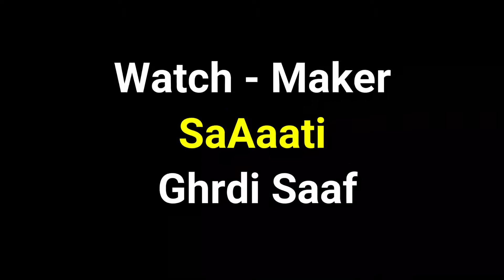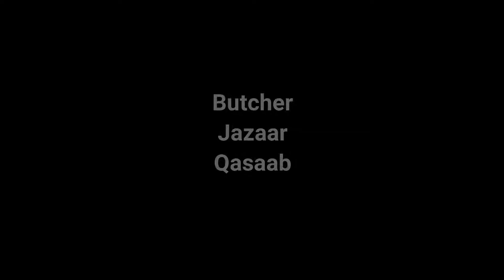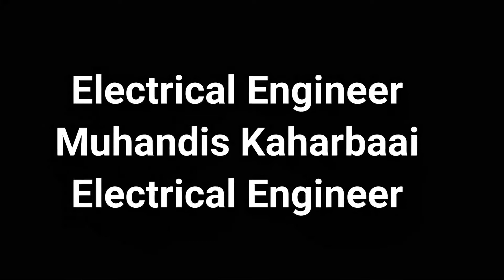WORK NAME IN ARABIC | अरबी में काम का नाम || Spoke Arabic Profession Name || Arabic Ocean With Hindi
what is your job?''in arabic || profession names in arabic and english || Arabic Ocean With Hindi ||
आपने पेशा के बारे मे  अरबी बातये || you spoke arabic about profession || Arabic Ocean With Hindi ||
THIS VIDEO HELP YOU
list of professions in arabic
profession names in arabic and english
arabic words
what is your job?'' in arabic
arabic to english
pilot in arabic
work in arabic
engineer in arabic